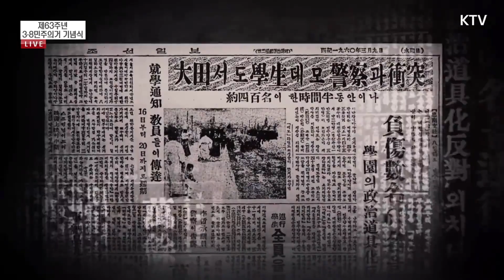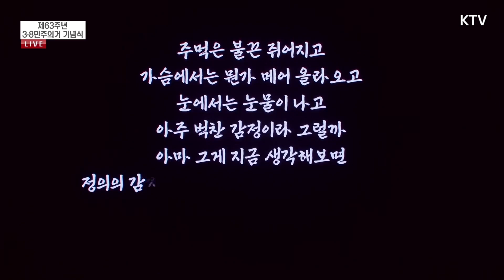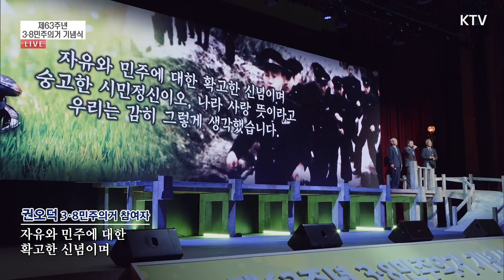제63주년 3·8민주의거 기념식｜민주여, 나의 몸에 푸르러라 (23.3.8. 풀영상)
📌21:13 한덕수 국무총리 기념사 바로가기

🔎발표 전문

존경하는 국민 여러분,
3·8 민주의거 유공자와 가족 여러분,
그리고 이장우 시장님을 비롯한 내외귀빈 여러분,

오늘은 대전·충청지역 최초의 민주화운동인
‘3·8 민주의거’ 63주년이 되는
매우 뜻깊은 날입니다.

먼저, 우리의 민주화를 위해 헌신하신
유공자와 가족 여러분께
깊은 존경과 감사의 말씀을 드립니다.

그날의 뜻을 이어오신
3·8 민주의거 기념사업회 김용재 회장님을 비롯한
회원 여러분께도 감사드립니다.

1960년 3월의 봄은 냉혹했습니다.

장기 집권을 노리던 정권의 부정과 편법이
국민의 자유를 억압하며
온 나라를 긴장과 불안 속에 얼어붙게 했습니다.

마침내, 총선거를 일주일 앞두고 있던 3월 8일,
이곳 대전의 학생들이
무도한 정권의 억압에 항거하기 시작했습니다.

연합시위 계획이 드러나는 위기 속에서도
대전고등학교 학생 1천여 명이
자유와 민주 회복을 위한 시위에 나섰습니다.

가혹한 탄압에도 절대 굴복하지 않았습니다.

대전상고를 비롯한 다른 학교 학생들과
시민들이 참여하면서
더 큰 정의의 함성으로 확산하기에 이르렀습니다.

대구에서 시작된 민주주의의 열망이
한밭의 학생들이 주축이 된 3·8 의거를 통해
전국적으로 퍼져나가게 된 것입니다.

결국, 3·15 의거와 4·19 혁명으로 이어지면서,
한겨울 철옹성 같았던 정권이 무너지고
대한민국 민주화의 봄을 열어가게 되었습니다.

내외귀빈 여러분,

우리의 민주주의는
위기 때마다 절망하지 않고 다시 일어섰습니다.

그것은 바로 우리 국민의
고귀한 희생과 헌신의 덕분이라고 생각합니다.

정부는 이처럼 숭고한 민주화의 유산을
계승하고 발전시키는데
더 큰 노력을 기울여나가고 있습니다.

대전시민 여러분이 마음을 모아주셨던
3·8 민주의거 기념관이 내년에 개관할 수 있도록
적극적인 관심을 가지고 지원하겠습니다.

이 기념관이 미래세대에게 3.8의거 정신을 전하는
값진 공간이 될 것으로 기대합니다.

대전시민 여러분,

우리는 지금 당면한 글로벌 복합위기를 극복하고
새롭게 도약하기 위해서는
담대한 변화와 혁신을 추진해야 합니다.

저는 이러한 혁신의 돌파구가
산업의 현장, 배움의 현장에 있다고 생각합니다.

저는 지난 22일, 대덕 특구에서 열린
벤처·창업기업 규제혁신 현장간담회에 참석하여
우리 기업인들의 창의와 열정을 볼 수 있었습니다.

특히 올해는 대덕 특구 50주년이 되는 해입니다.

우리나라 경제개발의 산실이었던 대덕이
대한민국 혁신의 중심이 되어
미래산업을 이끌어가는 견인차가 될 것입니다.

세계지식재산기구도 대전을
세계 3위의 과학기술도시로 평가하고 있습니다.

정부는 대전이 세계적인 혁신클러스터로
더욱 발전할 수 있도록 힘껏 지원하고자 합니다.

특히 공공데이터 활용 등
혁신기업들의 창업과 성장을 가로막는 규제가 있다면
과감히 혁신해나가겠습니다.

젊은 도시 대전의 힘찬 도전을 기대합니다.

오늘 이 자리가 고귀한 3·8 정신을 되새기며,
자유롭고 번영하는 대한민국을 위해
우리의 힘과 지혜를 모으는 기회가 되기를 바랍니다.

감사합니다.

1960년 대전지역 학생들이 중심이 되어 일어난 충청권 최초의 민주화 운동인
3·8민주의거를 기억하고 그 정신을 계승하기 위한
제63주년 3·8민주의거 기념식을 대전컨벤션센터에서 개최하였습니다.

3·8민주의거는 63년 전 충청권 7개교 학생들이 중심이 되어 일어난 민주적 저항운동으로
대구 2·28민주운동, 마산 3·15의거와 함께 4·19혁명의 도화선이 되었다고 평가받고 있으며,
지난 2018년 국가기념일로 지정된 후 2019년부터 정부기념식이 거행되고 있습니다.

이번 기념식은 민주여, 나의 몸에 푸르러라를 주제로 열렸으며,
3·8민주의거 참여자와 정부 주요 인사를 비롯해
3·8민주의거 참여 학교 후배 학생 500여 명 등 총 800여 명이 참석하였습니다.

🔹일시 : 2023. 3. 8. (수) 10:00
🔹장소 : DCC대전컨벤션센터